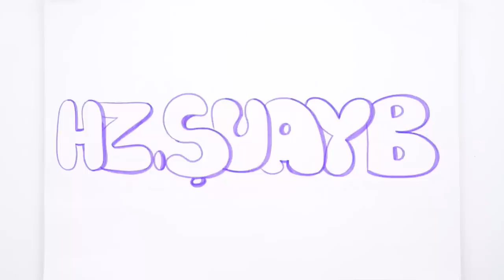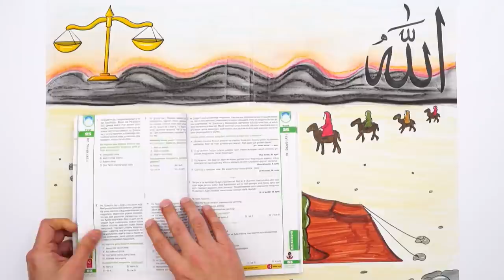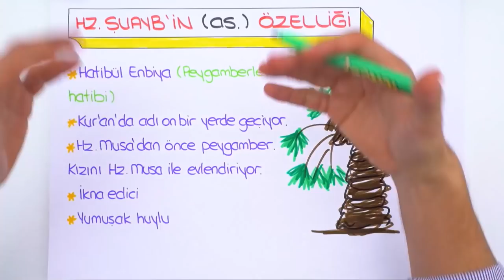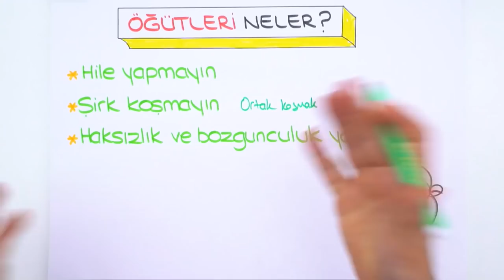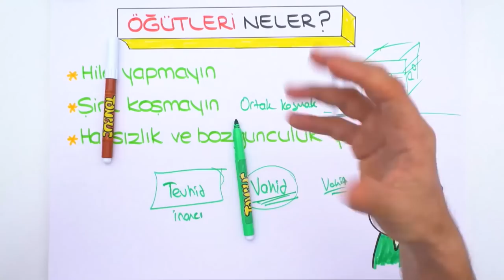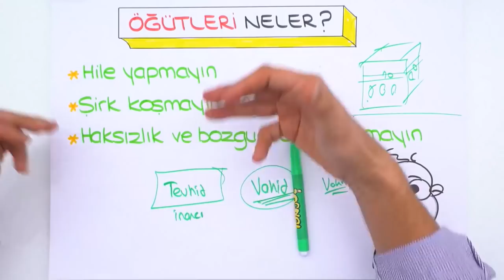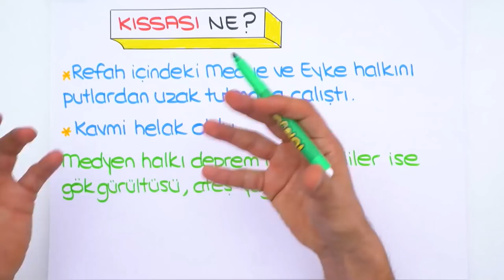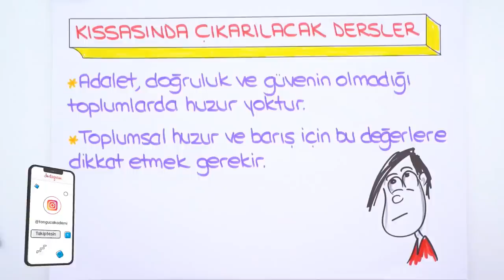Hz. Şuayb | LGS Din #2022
💥Konuyu tekrar etmek ve sorularla pekiştirmek için👇
Ve sonunda 2022LGS Kampı başladı! Sene boyunca canlı yayınlar, yeni nesil soru çözümleri, kamplar, LGS Günlükleri ve motivasyon videoları ile seninleyiz! Bugünkü dersimiz, Din in en önemli konularından "Hz. Şuayb". Hazırsan serüvenimiz başlıyor🚀